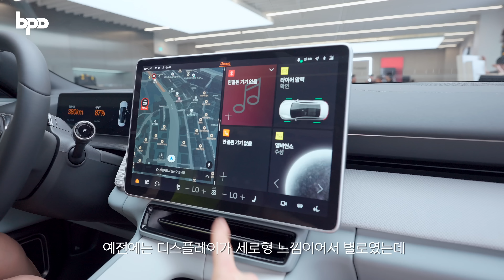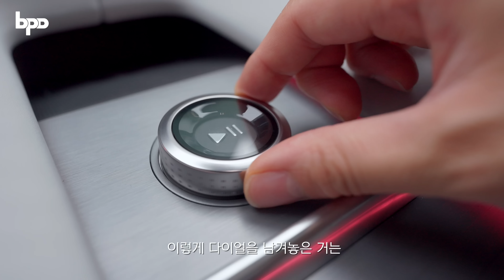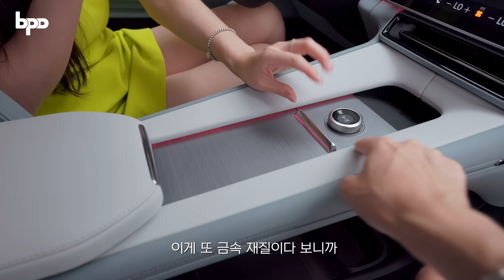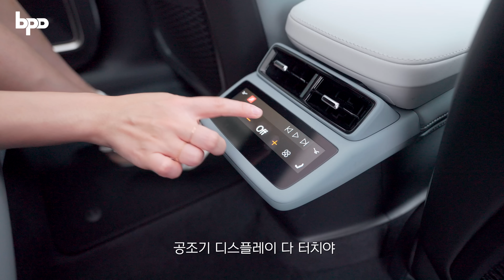"5천만원대에 살 수 있다고?" 폴스타4 국내 출시!! 이젠 테슬라 말고 이 차로..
국내에 드디어 폴스타4가 출시했습니다. 많은
사람들이 기다리고 있는 전기차인데 상품성에
비해서 가격이 정말로 메리트가 있네요. 보조금
받으면 5천만원 후반대에 구매가 가능할 것으로
보이는데 진짜 추천드립니다!